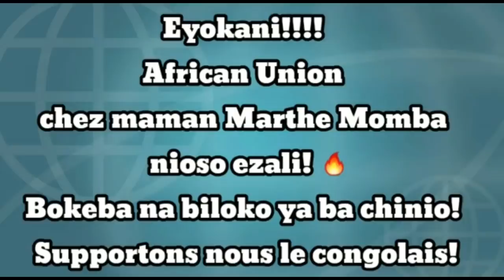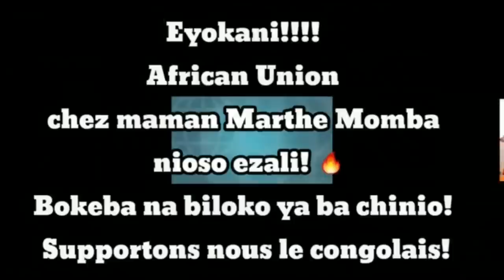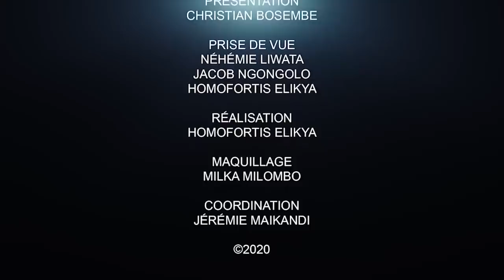LE FCC EN PÉRIL ET FATSHI TRIOMPHE : LES RÉVÉLATIONS TROUBLANTES DU PASTEUR GUILLIT